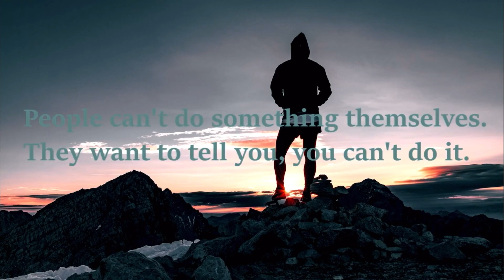Prophet Aaron’s Walk With Christ #58 | In a “Stuck Zone”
PSN: AceIsSpiritual